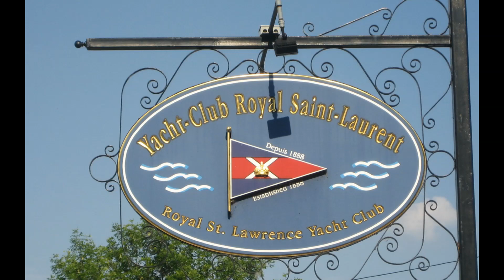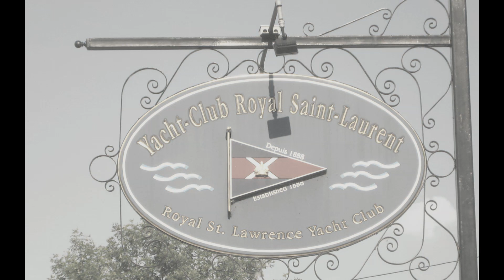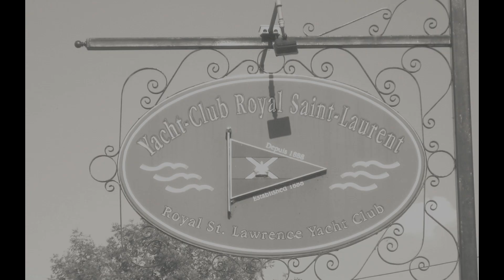RStLYC Commodores 2012-2013 Macdonell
Past Commodore Steve Macdonell in conversation with Alison Newall